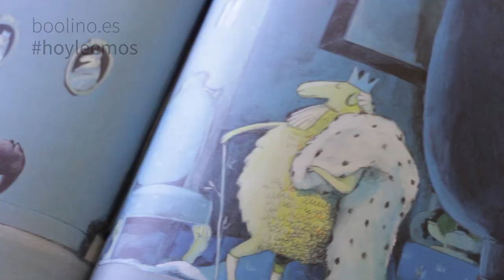★ Felicio. Rey del rebaño - Cuento infantil de animales sobre la sociedad 6 a 8 años (Boolino TV)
Libro: Felicio. Rey de rebaño
Editorial: Algar
Temática: cuento de animales sobre las relaciones humanas

Sopla un fuerte viento. Felicio, una de las ovejas del rebaño, está pastando en lo alto de una colina. De repente, una corona vuela hasta sus patas. Mira a un lado y a otro antes de ponerla sobre su cabeza y, claro, coronarse rey. ¡Rey! ¡Felicio es el rey del rebaño! Para despertar el respeto y la admiración que corresponden a su nueva posición, debe ataviarse con todo lo que corresponde a un rey. Así, consigue un cetro, da con un lujoso trono desde el que poder observar a sus súbditos, una confortable y elegante cama para descansar... Y esto es sólo el principio, porque Felicio se proyecta en su vida de rey: se imagina dando discursos y siendo aclamado por la multitud, organizando partidas de caza, presenciando espectáculos delicados a los que sólo pueden acceder otros tantos como él. Felicio se imagina una vida de excesos, que él asocia con su nueva condición. Pero, ¡ay!, la corona ha llegado con un golpe de viento y, tal como ha venido, se va. El sueño de Felicio se va al traste, adiós a todos sus planes. ¿Quién será el nuevo rey?
Felicio. Rey del rebaño es una curiosa y divertida fábula en la que su autor, el ilustrador francésOlivier Tallec, invita a los primeros lectores a reflexionar sobre el poder y sus excesos. Con ocurrentes pareados (escritos en letra mayúscula, de manera que los niños tendrán acceso a la historia de manera autónoma), Oliver Tallec se introduce en la mente de Felicio y nos muestra cómo, tras encontrar fortuitamente la corona, su imaginación se dispara y se proyecta como rey de todo el rebaño. Las ilustraciones, cómicas y coloridas, son fotografías de la supuesta vida de este rey de las ovejas. Felicio. Rey del rebaño es un divertidísimo cuento infantil, una fábula que ayudará a los pequeños lectores a entender un poco más el mundo que les rodea.
Un caricaturesco cuento de animales sobre la sociedad y las relaciones de poder con ilustraciones muy llamativas y caricaturescas.

Boolino es la mayor librería de cuentos infanties y novela juvenil en españa, y la mayor plataforma de fomento de la lectura. En Boolino compras libros, encuentras las mejores recomendaciones y descubres todo el contenido relacionado con libros en un mismo lugar.